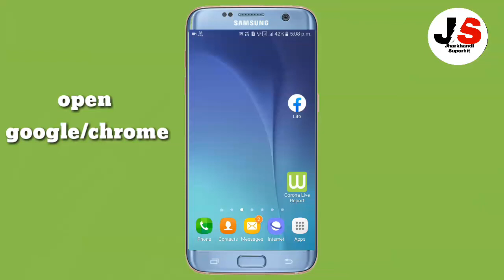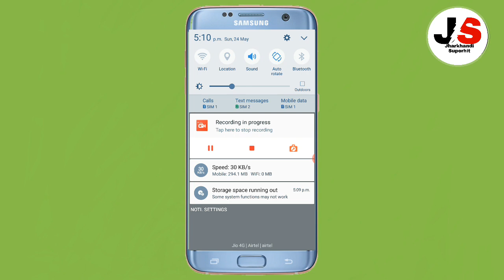How To Check Jac Board 10th Result 2020(झारखंड Board 10वी परिणाम कैसे Check करें) by jharkhandi tech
How To Check Jac Board 1th Result 2020(झारखंड Board 10वी परिणाम कैसे Check करें)

jharkhandi tech
jharkhanditech